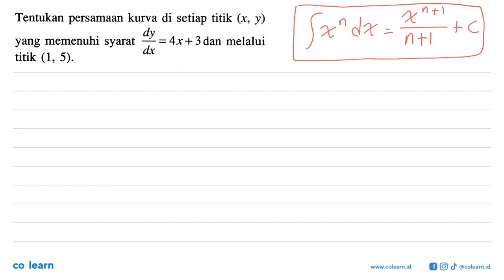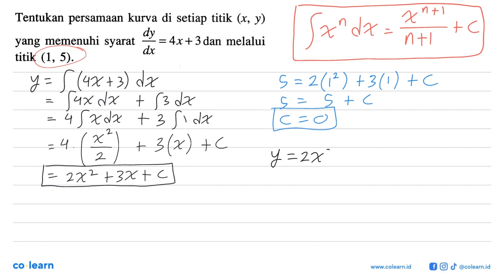Tentukan persamaan kurva di setiap titik (x, y) yang memenuhi syarat dy/d x=4x+3 dan melalui ...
Tentukan persamaan kurva di setiap titik  (x, y)  yang memenuhi syarat  dy/d x=4x+3  dan melalui titik  (1,5) .

Topik atau Materi: Integral Tak Tentu sebagai Anti Turunan - Integral - KALKULUS - Matematika Kelas 11 SMA - K-13 revisi

00:00 : Bedah Soal
01:00 : Konsep, rumus dan pengertian Integral Tak Tentu sebagai Anti Turunan
01:18 : Langkah penyelesaian soal
01:59 : Jawaban akhir
02:29 : Penutup